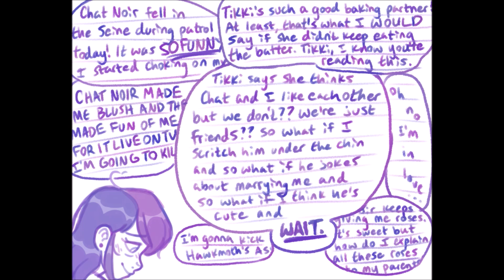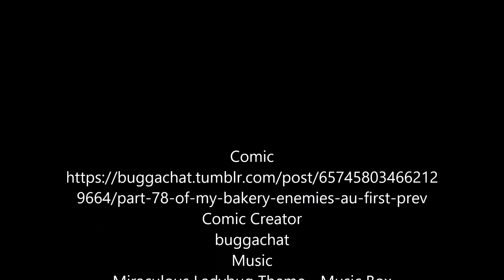Marinette Realises her Mistake | Miraculous Ladybug | Comic Dub | Episode 48